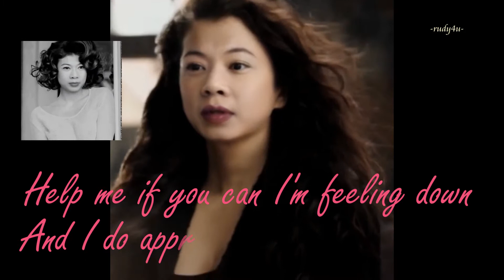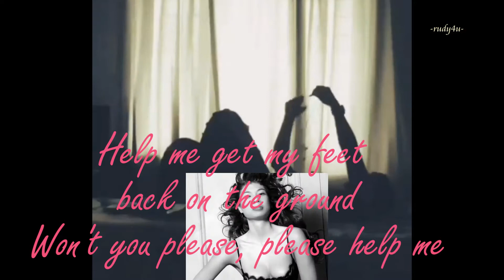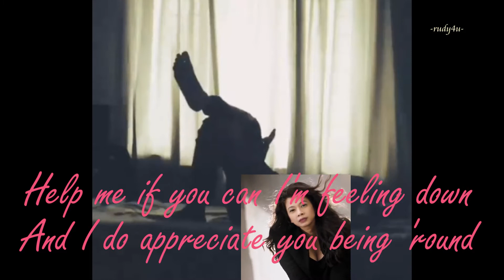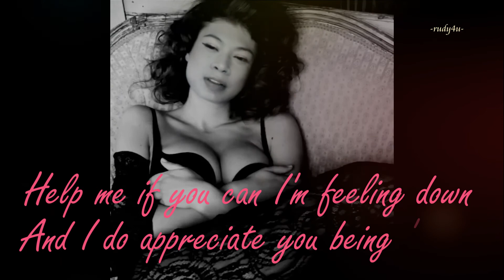Help (Lyrics) / by John Farnham